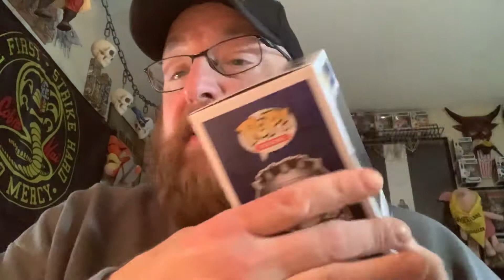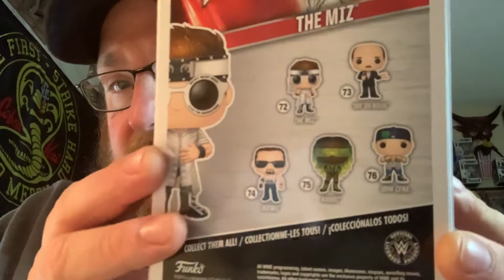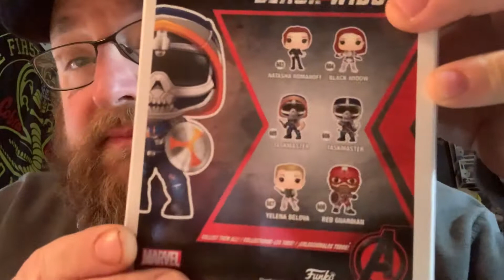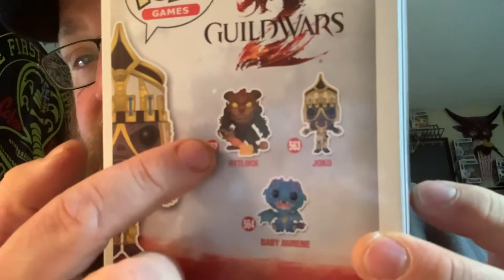9 more funkos! The road to 2000 continues...